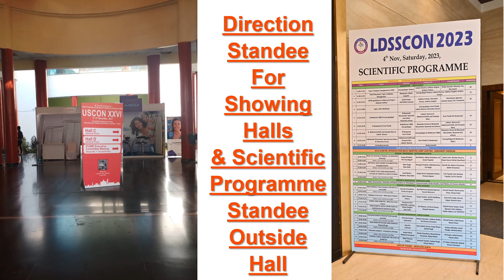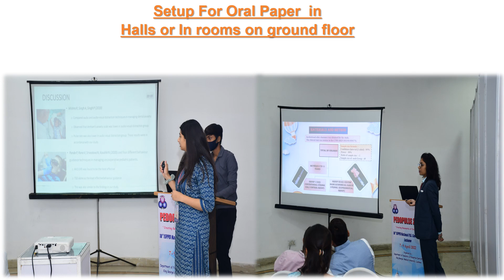Venue - Lucknow Confrance for Medical Events